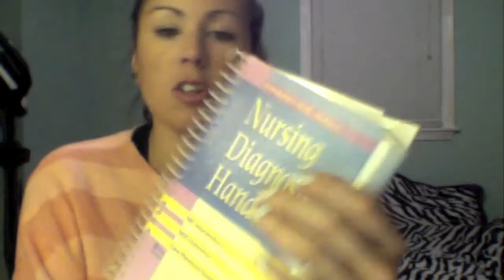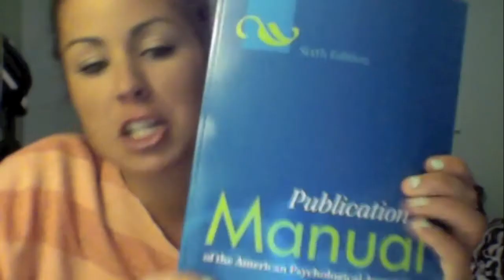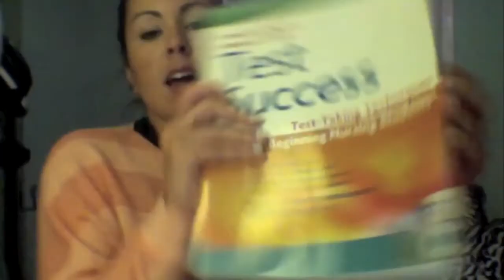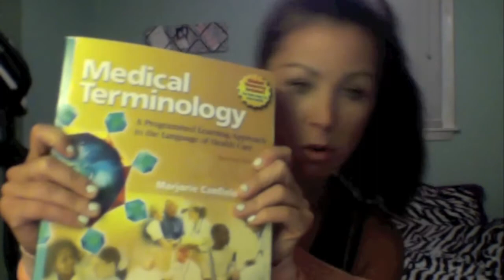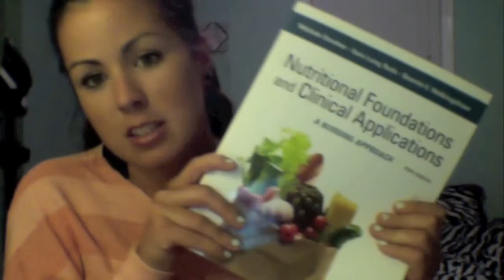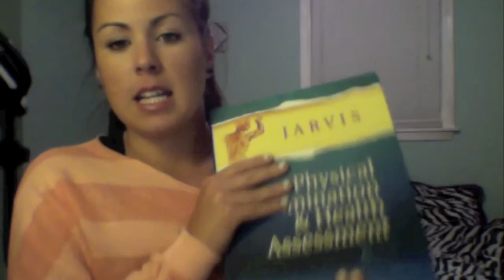My Nursing Journey: Nursing Books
Official start date of nursing school: August 22,2013 :)--Orientation date. First day of class is August 26, 2013.

I'd love to hear everyone's journeys and stories even if you aren't in nursing school yet!! Because I was there once there taking those dreaded Anatomy's... ha ha love you guys! I'll need your love & support during school!